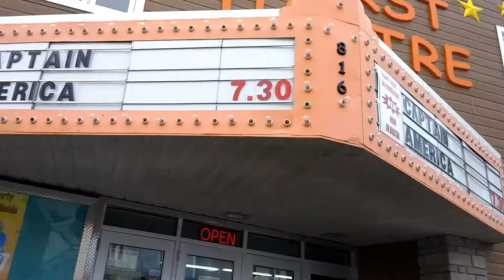I MADE HER CRY